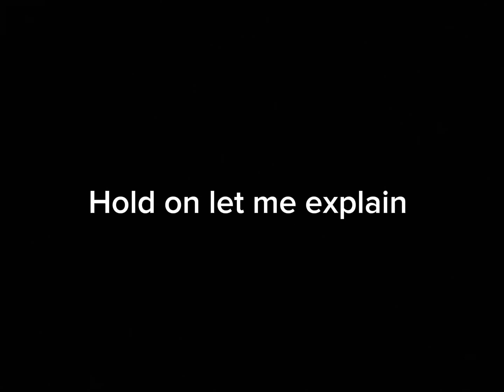My trip day 2